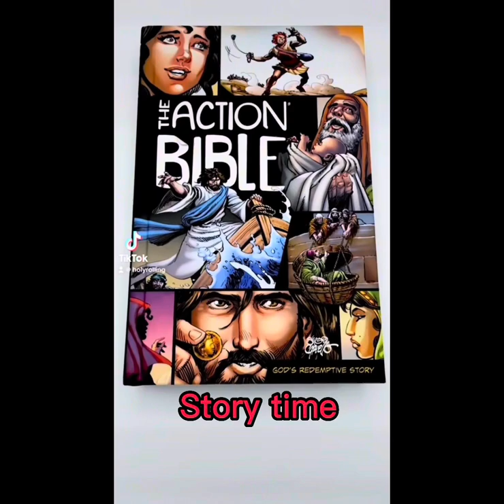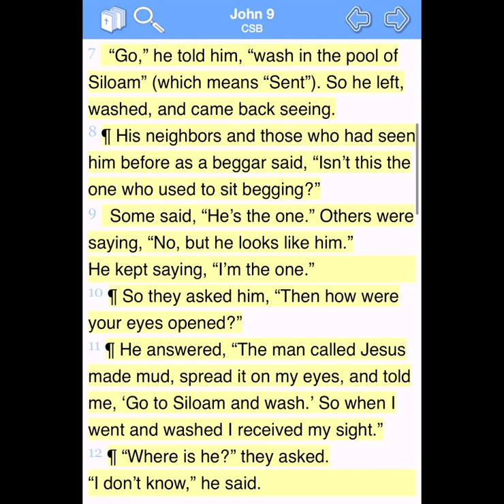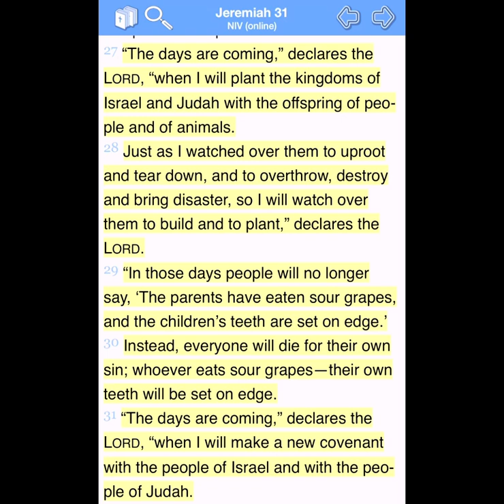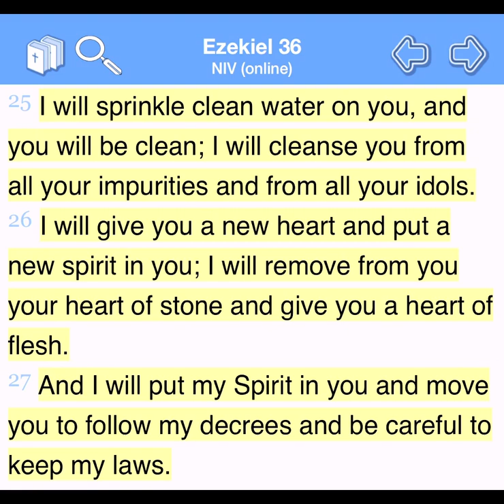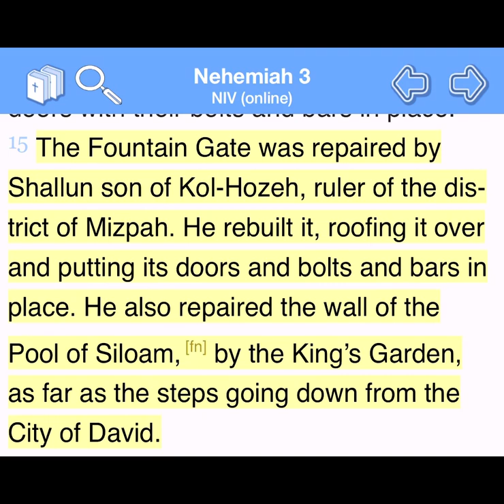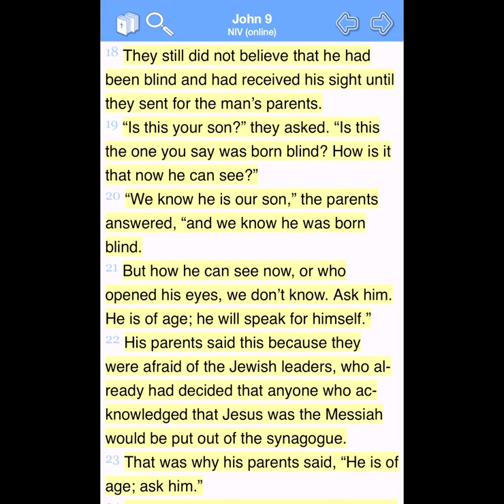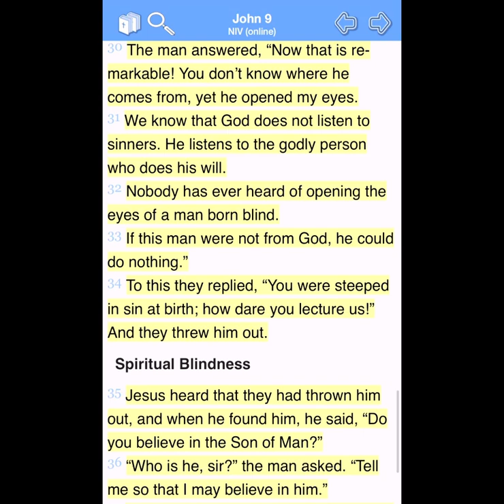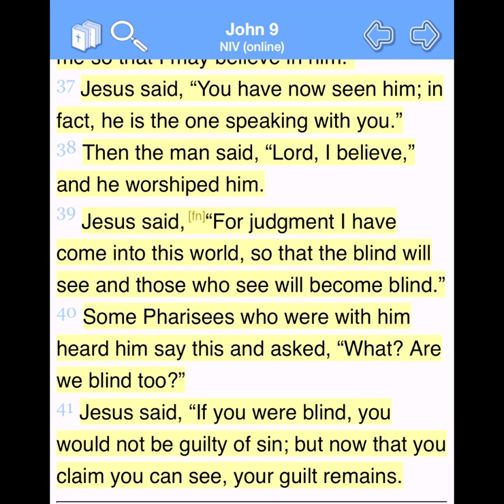Sunday Sermon! The Healings of Jesus Part 13: The Blind Beggar at the Siloam Pool - John Chapter 9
Thank you for listening to this week’s sermon! This week covers over the healing of the blind man in John chapter 9 the entire chapter! This video will be the last on specifically the healings of Jesus and will serve as sort of a recap on this video series. How Jesus healings relate to us spiritually and how he cleanses us from our filthy way of living before him.